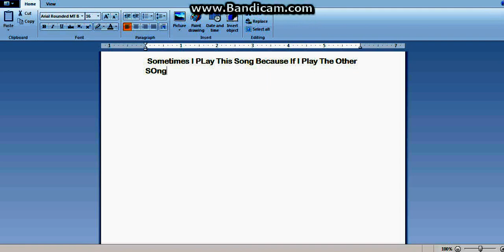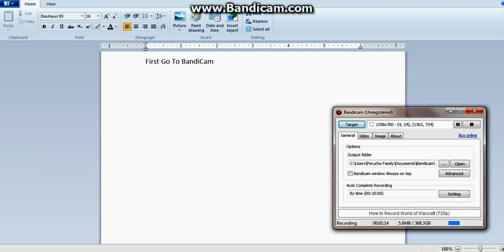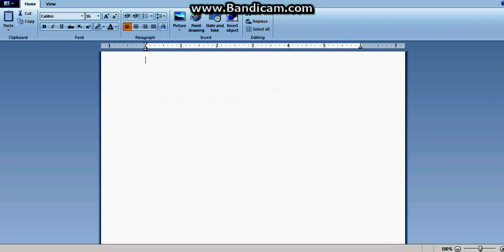How To Add Songs And Sounds TO BandiCam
Hey Guys You Should Watch THis And Sorry For Some Wrong Spellings But ENJOY!